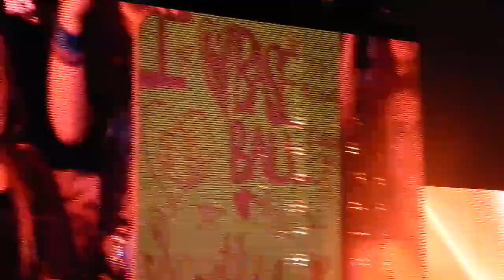American Idol's Scotty McCreery - Turn the Lights Down Low - New Orleans 7-22-11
American Idol 2011 winner Scotty McCreery performing Josh Turner's Turn the Lights Down Low at the UNO Arena in New Orleans on 7-22-11.